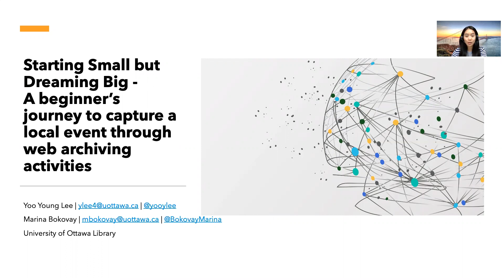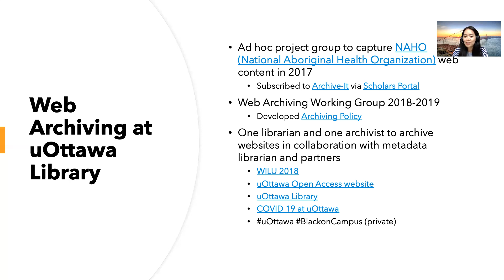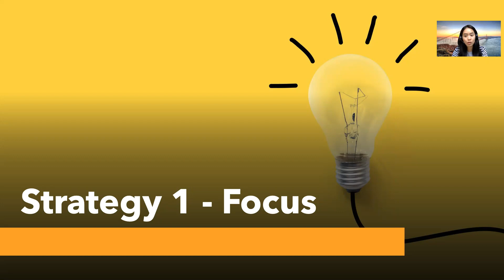IIPC WAC2021: A beginner's journey to capture a local event through web archiving activities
IIPC WAC 2021 SESSION 17: LIGHTINING TALK

Yoo Young Lee, Marina Bokovay: Starting Small but Dreaming Big - A beginner's journey to capture a local event through web archiving activities